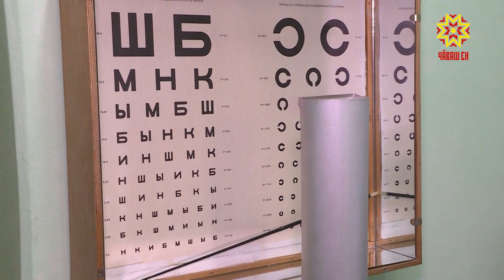Ветераны Чувашии могут бесплатно поправить своё зрение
С заботой о здоровье. Сегодня в Республиканской клинической офтальмологической больнице прошёл день открытых дверей для ветеранов. Участники и дети войны, труженики тыла смогли пройти комплексное обследование и получить консультацию специалистов.
Елена Митина – дитя войны. В 1941-м ей было всего 5 лет. Из того времени она мало что помнит. Из ярких воспоминаний – только тяжёлые моменты: как потеряла отца, как было сложно матери одной с пятью детьми и как в семь лет не жалея себя работала в колхозе. Из радостного – долгожданный День Победы.
ЕЛЕНА МИТИНА: «Ничего не было. Вспоминать не хочется уже. Помогали в хозяйстве, в колхозе немножко работала. Сказали: «война закончилась». Побежала в школу, все собрались, все смеются».
В сентябре Елене Фёдоровне будет 87 лет. Проблемы со зрением у неё ещё с молодости. Правда тогда, говорит, возможности поправить его не было. А недавно видеть бабушка стала ещё хуже, поэтому решила прийти на приём. Специалист поставил диагноз – катаракта. Скоро предстоит операция, а радуется этому она уже сегодня.
ЕЛЕНА МИТИНА: «В магазин пойду, хоть увижу. А то ведь никак – смотришь и никак не прочитаешь. Так могу читать, а далеко не могу».
На деле в Республиканской офтальмологической больнице приём и операции для ветеранов бесплатны всегда. Здесь регулярно проходят мероприятия по повышению качества жизни граждан старшего поколения в рамках национального проекта «Здравоохранение». День открытых дверей – лишь повод ещё раз напомнить о важности проверки зрения.
ИРИНА ВАСИЛЬЕВА: «Пациенты старшего поколения у нас на особом внимании. С возрастом растёт и количество общих заболеваний и конечно это касается и глаз. Категория участников, ветеранов, детей войны – вопрос о платном хирургическом вмешательстве даже не поднимается. Помощь оказывается в ближайшее время».
Проверка зрения у специалиста помогает выявлять возможные проблемы на ранних стадиях, а значит – принять своевременные меры и избежать больших проблем.